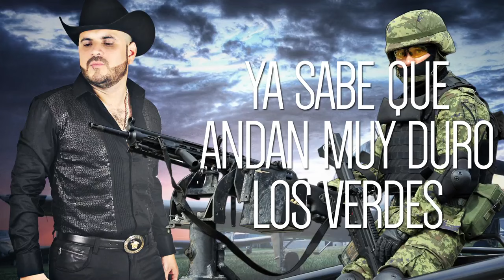El Komander - Con La Pistola En La Mano (Video Lyric) (2017)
El Sabor A Cal
Prohibida
Desaparecido
La Dama Del Deportivo
El MexicoAmericano
El Toque De Maria
como tu
El Gallero
mis botas y tus zapatillas
Una Locura
EL Komander En Vivo Albercada

Promoción y Publicidad para Grupos del genero Regional Mexicano.
► Quejas, comentarios, sugerencias, por mensaje privado en Facebook @SebastianRea Whatsap: 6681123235